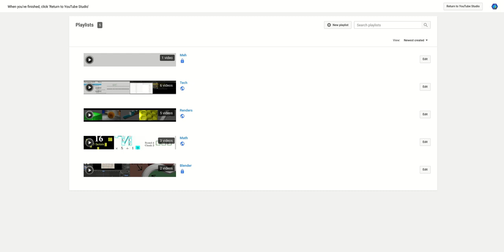Creating a YouTube series playlist